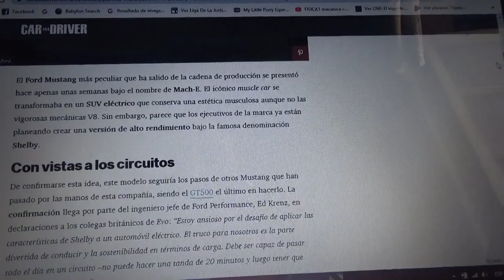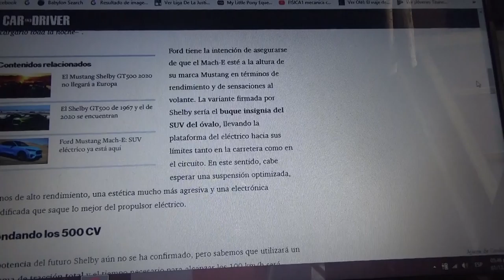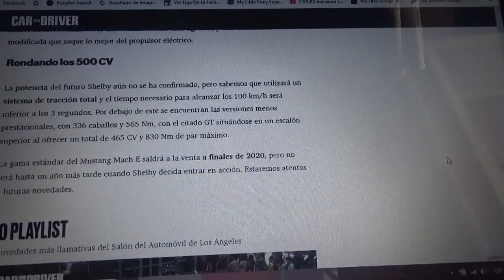Shelby anuncia una versión deportiva del Mustang Mach-E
El nuevo SUV totalmente eléctrico de Ford inspirado en su icónico "pony car" podría tener una versión firmada por Shelby